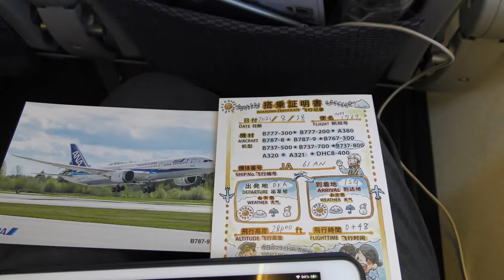【着陸態勢アナウンス】多良間島上空／ANA1767那覇空港→石垣空港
2021年8月28日撮影、ANA1767便、那覇空港→石垣空港B737-800(JA61AN)左側後方普通席より撮影した着陸態勢アナウンス～多良間島上空です。

【撮影機材】
Panasonic 4K VZX990M 64GB HC-VZX990M-W
4K ビデオカメラ VZX992M

Everyday Update!